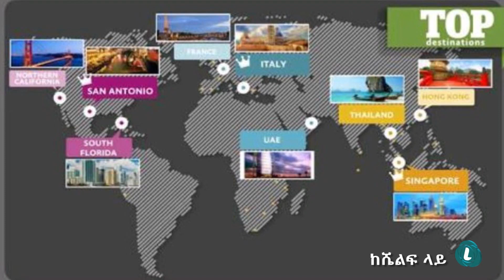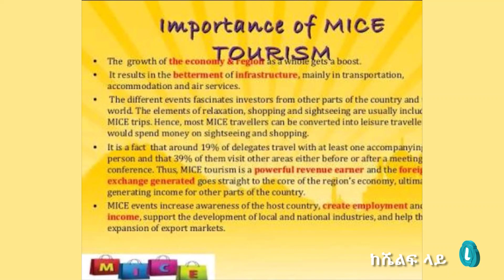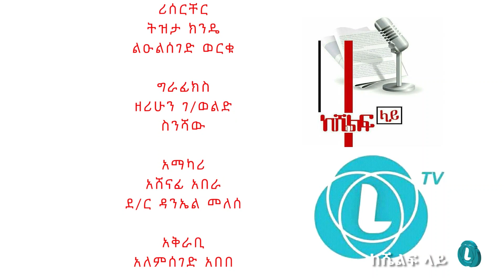part 1 "የማይስ ኢንዱስትሪውን በኢትዮጵያ ለማሳደግ ትልቅ ህልም አለኝ" kumneger_Teketel/Ozzie keshelflay 2010 ዓ-ም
AYO KUMENEGER TEKETEL
Keshelflay @ LTV